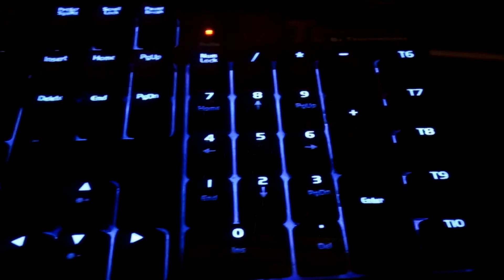TTEsports Poseidon Z Forged Review A must own! (REUPLOAD)